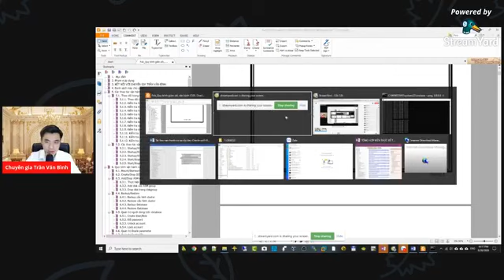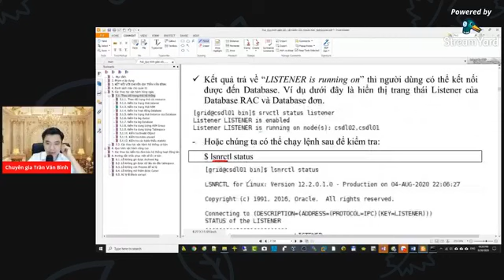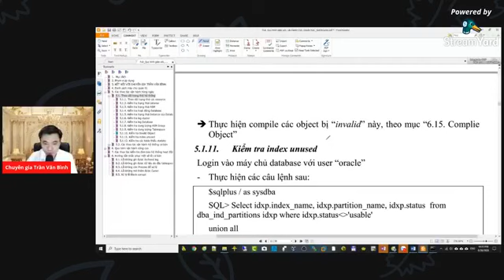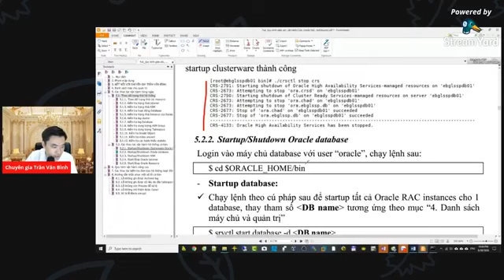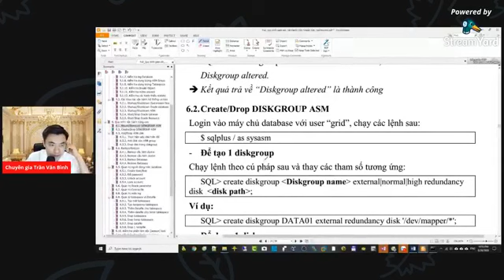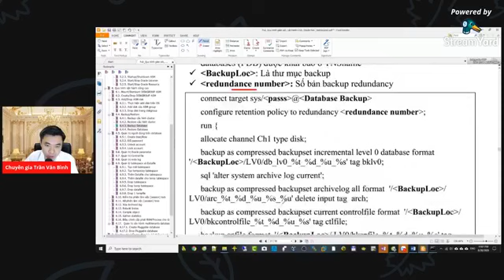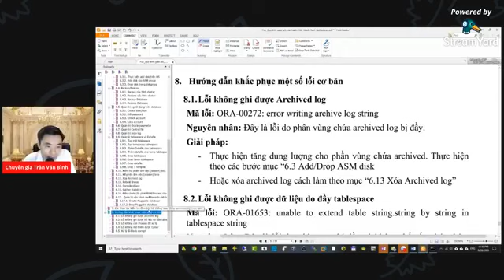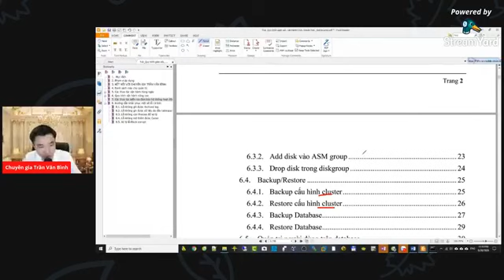Quy trình vận hành, giám sát MỌI cơ sở dữ liệu Oracle RAC 12c, 11g tại Việt Nam | Trần Văn Bình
MỤC LỤC

1. Mục đích 5
2. Phạm vi áp dụng 5
3. KẾT NỐI VỚI CHUYÊN GIA TRẦN VĂN BÌNH: 5
4. Danh sách máy chủ quản trị 5
5. Các thao tác vận hành hàng ngày 6
5.1. Theo dõi trạng thái hệ thống 6
5.1.1. Theo dõi trạng thái các resource 6
5.1.2. Kiểm tra trạng thái Listener 7
5.1.3. Kiểm tra trạng thái ASM 8
5.1.4. Kiểm tra hoạt động Database 9
5.1.5. Kiểm tra trạng thái Instance của Database 9
5.1.6. Kiểm tra log cluster 10
5.1.7. Kiểm tra log Database 10
5.1.8. Kiểm tra dung lượng ASM Group 11
5.1.9. Kiểm tra dung lượng Tablespace 11
5.1.10. Kiểm tra Invalid Object 12
5.1.11. Kiểm tra index unused 12
5.1.12. Kiểm tra các table thiếu statistic 13
5.2. Các thao tác vận hành hệ thống cơ bản 13
5.2.1. Startup/Shutdown Clusterware Oracle RAC 13
5.2.2. Startup/Shutdown Oracle database 14
5.2.3. Startup/Shutdown ASM 16
5.2.4. Start/Stop Oracle Listener 17
5.2.5. Start/Stop Oracle Resource 19
6. Quy trình vận hành nâng cao 19
6.1. Mount/Dismount DISKGROUP ASM 19
6.2. Create/Drop DISKGROUP ASM 20
6.3. Add/Drop ASM disk 21
6.3.1. Thực hiện add disk trên OS 21
6.3.2. Add disk vào ASM group 24
6.3.3. Drop disk trong diskgroup 24
6.4. Backup/Restore 26
6.4.1. Backup cấu hình cluster 26
6.4.2. Restore cấu hình cluster 26
6.4.3. Backup Database 28
6.4.4. Restore Database 30
6.5. Quản trị người dùng trên database 31
6.5.1. Create User/Role 31
6.5.2. Đổi password 32
6.5.3. Unlock account 32
6.5.4. Lock account 33
6.6. Quản trị Oracle parameter 33
6.7. Quản trị Control file 33
6.8. Quản trị redo log 34
6.9. Quản lý tablespace và Datafile 35
6.9.1. Tạo mới tablespace 35
6.9.2. Tạo temporary tablespace 36
6.9.3. Thêm Datafile cho tablespace 36
6.9.4. Thêm datafile cho temp tablespace 36
6.9.5. Drop tablespace 37
6.9.6. Drop temp tablespace 37
6.9.7. Drop datafile 37
6.9.8. Drop 1 tempfile 38
6.10. Kiểm tra phiên làm việc (session) lock 38
6.11. Kill phiên làm việc (session) treo 38
6.12. Xóa Archived log 39
6.13. Rebuild Index 39
6.14. Compile object 39
6.15. Gather statistics 40
6.16. Điều chỉnh cấp phát RAM/Process cho database 41
6.17. Quản trị vận hành multitenants database 41
6.17.1. Create Pluggable database 43
6.17.2. Drop Pluggable database 48
7. Các thao tác kiểm tra đảm bảo hệ thống hoạt động bình thường (checklist) 51
8. Hướng dẫn khắc phục một số lỗi cơ bản 53
8.1. Lỗi không ghi được Archived log 53
8.2. Lỗi không ghi được dữ liệu do đầy tablespace 53
8.3. Lỗi không còn Process để xử lý 54
8.4. Lỗi không mở thêm được Cursor 54
8.5. Xử lý lỗi Block corrupt 54